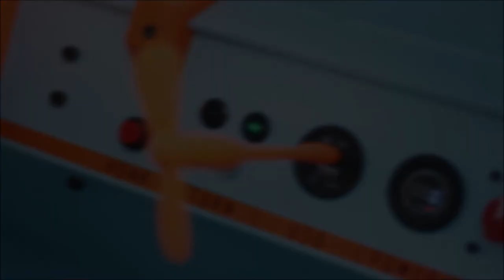Zeltini Z-Triton Slideshow